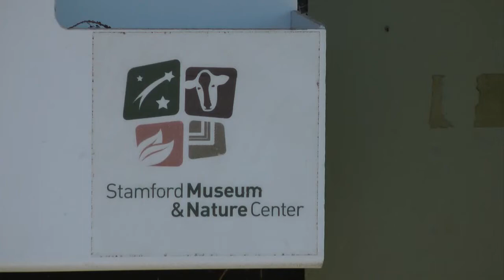Take a Hike at SMNC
Many children are off from school this week and enjoying the great outdoors at the Stamford Museum and Nature Center. The museum's annual "Take a Hike Week" features nature walks for kids and adults.
Lisa Monachelli, the museum's education program manager, says it's a great way for families to explore.
If you're looking for other ways to get outdoors this week, the museum is hosting its 10th annual egg hunt Saturday. Children six and under can bring their baskets and look for hundreds of eggs hidden on the farm.
For more information about the egg hunt and tomorrow's hiking schedule, visit their "Take a Hike Week" ends Friday.